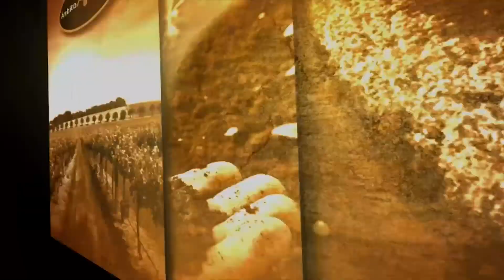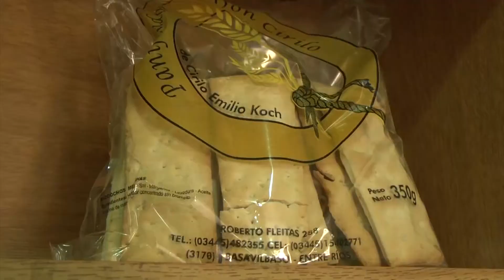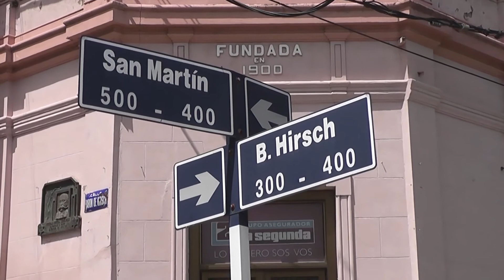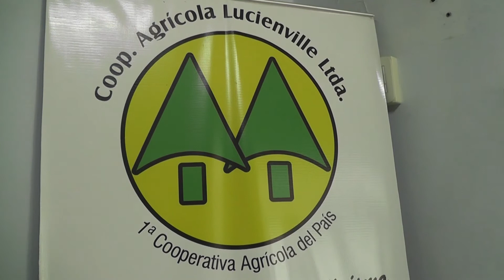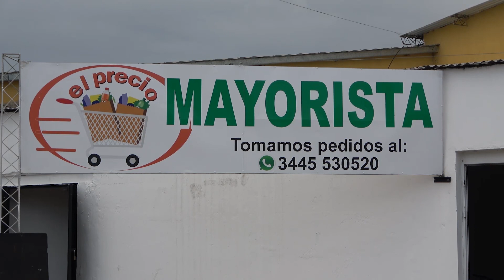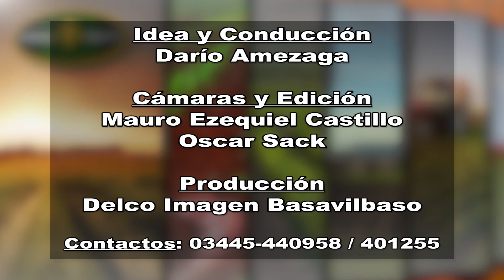Ambito Agrario Programa 50